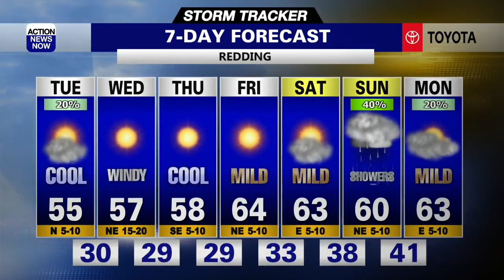Storm Tracker Forecast: Even cooler with more rain & snow showers likely Tuesday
Even cooler temperatures, and the potential for more rain and snow showers are ahead in your Tuesday forecast. We'll have the potential for freezing overnight low temperatures across our entire region for the remainder of this week, but are expecting to stay dry from Wednesday through Saturday. We'll get a little warmer late this week, and then have increasing clouds and the potential for more showers this weekend.